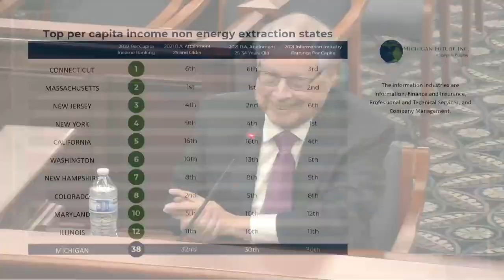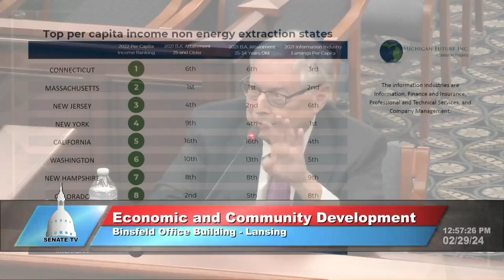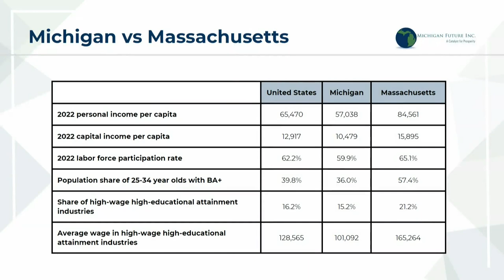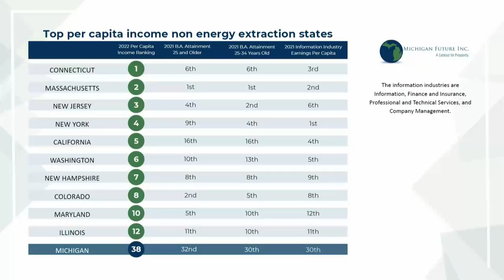Lou Glazer presents to Senate Economic and Community Development Committee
Lou Glazer, president of Michigan Future, Inc. presented to the Senate Economic and Community Development Committee on February 29, 2024 on the need to boost Michigan’s knowledge economy as we look to improve Michigan’s per-capita income ranking.